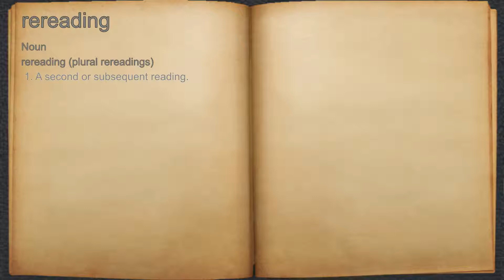What does rereading mean?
A spoken definition of rereading.

Intro Sound:
Typewriter - Tamskp